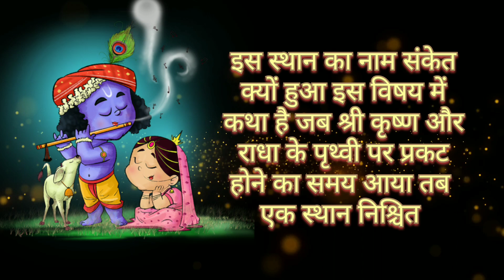राधा कृष्ण की पहली मुलाकात और कैसे शुरू हुआ इनका प्रेम / राधा कृष्ण